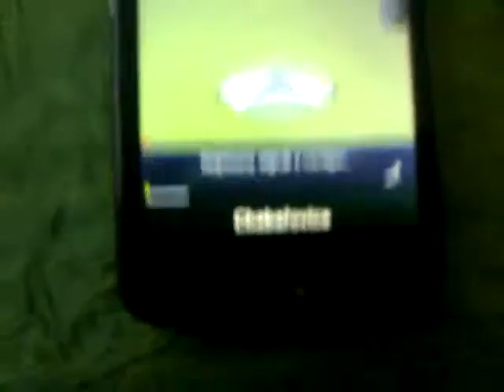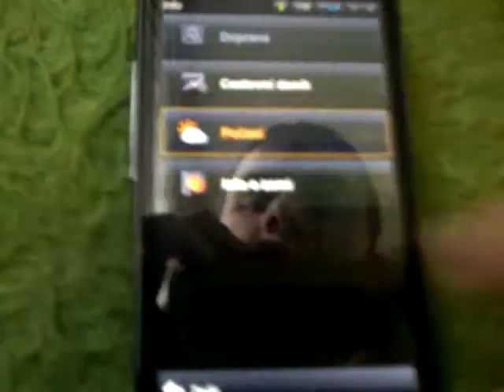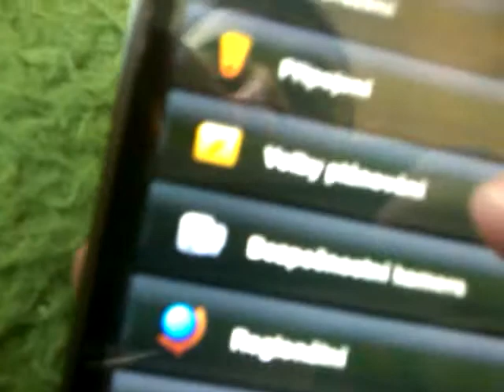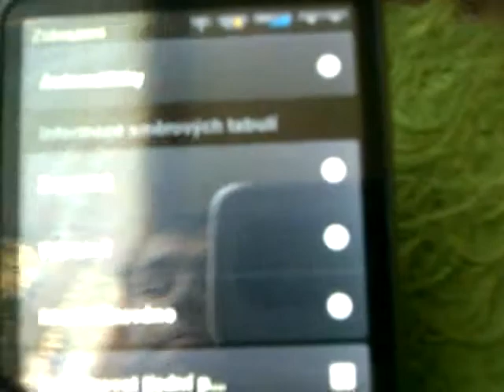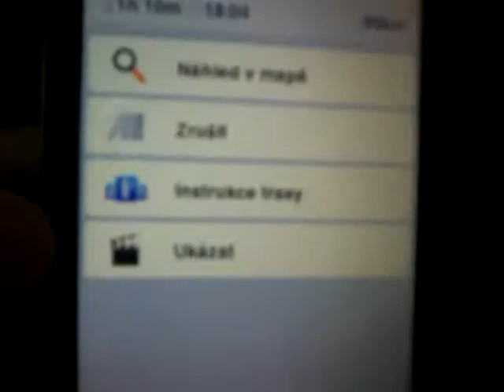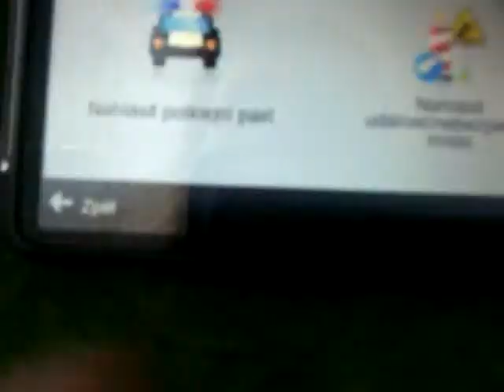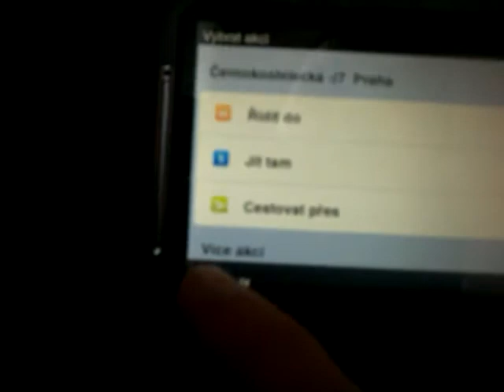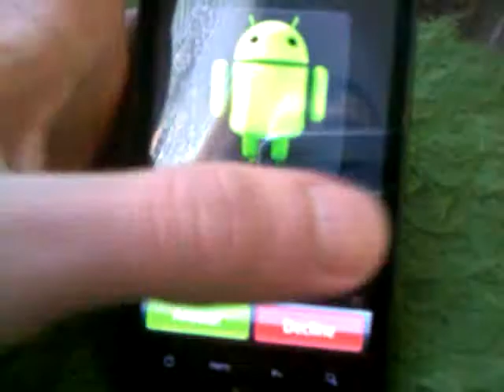Sygic Aura na HTC Desire HD.mp4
Podíváme se jak pracuje navigace Sygic Aura na HTC Desire HD.
Omlouvám se za mojí neostřící kameru ,proto vše ukazuji a říkám.